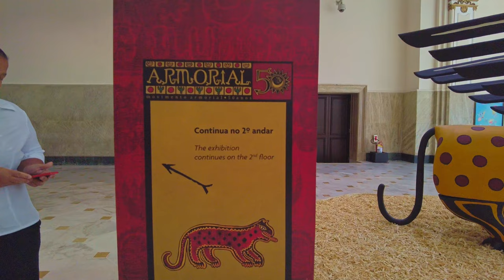🇧🇷 Downtown Rio de Janeiro, Brazil 2022 【 4K UHD 】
Walk in downtown Rio de Janeiro. On this walk, we visit several well-known spots in downtown Rio de Janeiro.

Among them are:
00:00 Centro Cultural Banco do Brasil
02:21 Igreja de Nossa Senhora da Candelária
05:12 Avenida Presidente Vargas
05:52 Avenida Rio Branco (southbound)
17:38 Avenida Rio Branco (northbound)
22:47 Rua do Ouvidor
25:04 Rua Gonçalves Dias
25:26 Confeitaria Colombo
28:17 Rua Gonçalves Dias
28:40 Rua 7 de Setembro
32:45 Rua Primeiro de Março
33:05 Igreja Nossa Senhora do Carmo da Antiga Sé
34:52 Praça 15 de Novembro